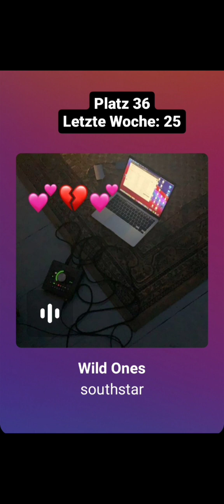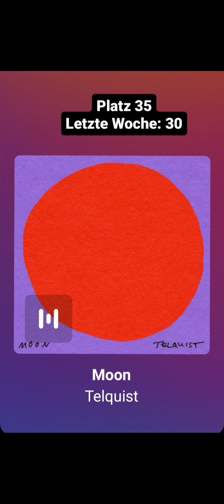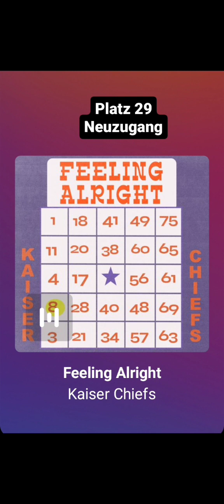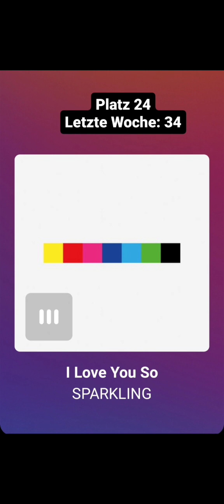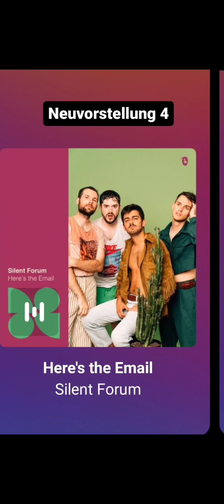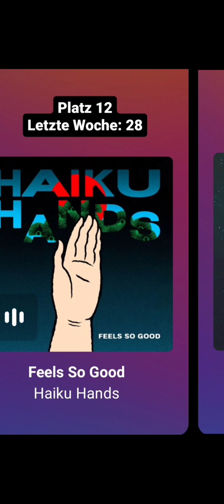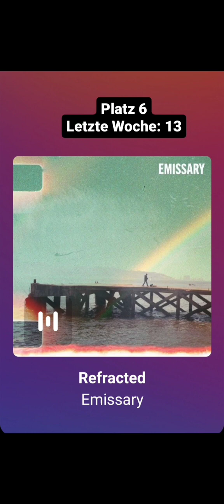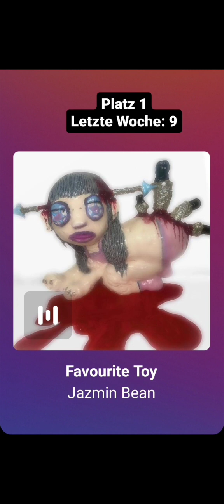Top 40 Wochencharts vom 12.November.2023